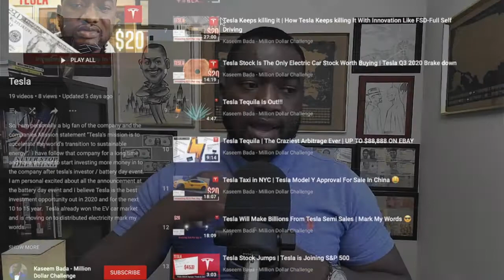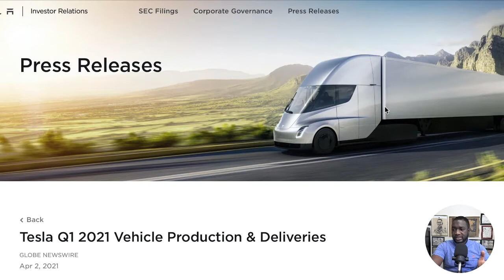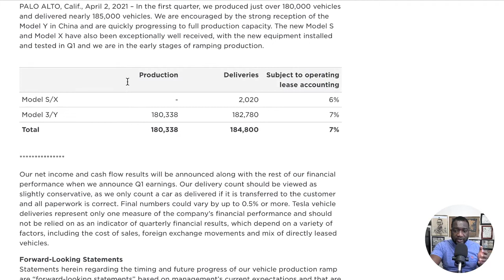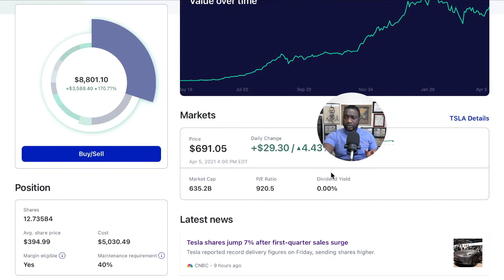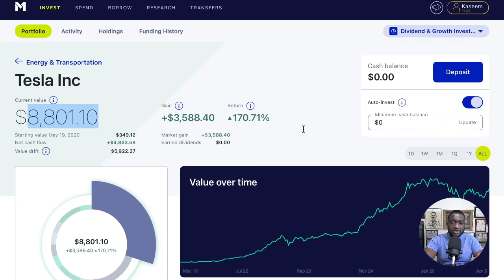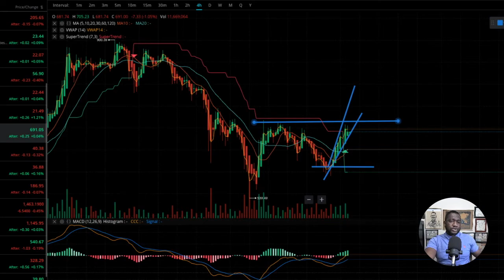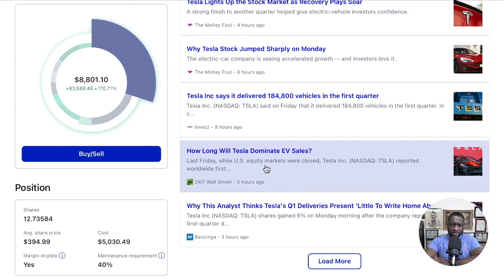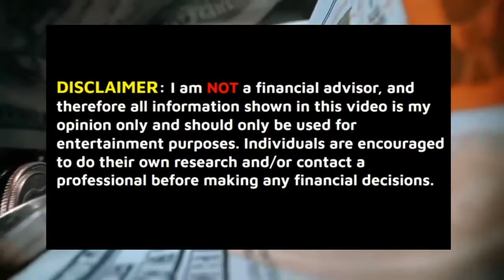Tesla’s Record Deliveries! | Tesla Q1 2021 Vehicle Production & Deliveries | 184,800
So, i am personally a big fan of the company and the companies Mission statement "Tesla's mission is to accelerate the world's transition to sustainable energy".  I have follow that company for a long time and have decided to start investing more money in to the company after tesla's investor / battery day event.  I am personal excited about all the announcement at the battery day event and i believe Tesla is the best investment opportunity out in 2020 and for the next 10 to 15 year.  Tesla already won the EV car market and is moving on to distributed electricity market.  Furthermore, i believe Tesla is the must Innovate company in the Auto industry and will continue to be and is planing to expand innovation to the energy industry.  Lot more wins to come for Tesla...

(International use)

Research Resources
◆ Google - Tesla stocks News

––Music Credits
Stay Here by LiQWYD & Carl Storm
The information will help me improve my contents here on YouTube.